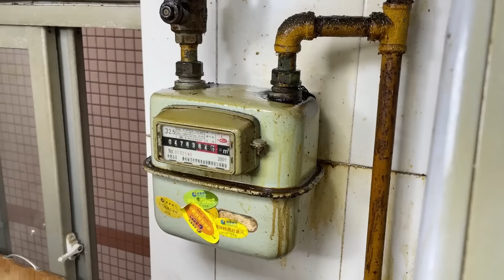😡👩The Lady Lent Her House To Her Relatives, And It Turned Into Ruins. It’S So Infuriating!